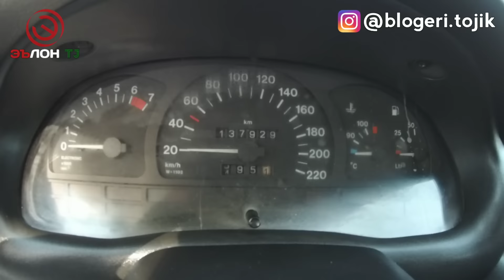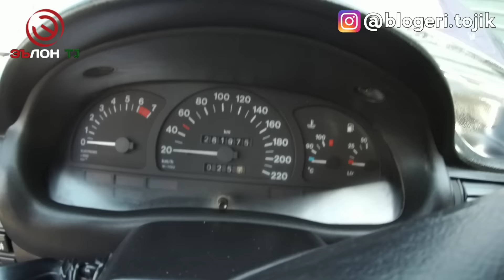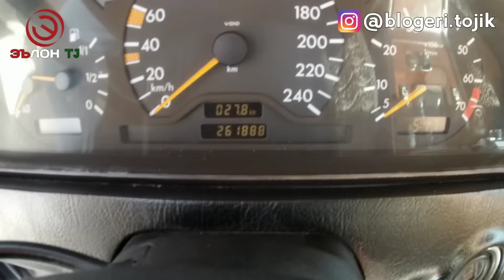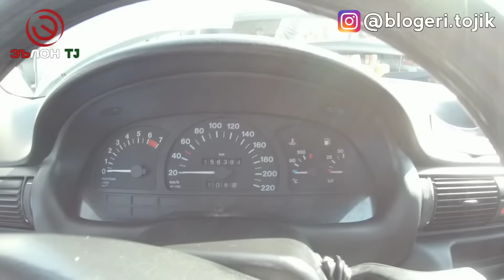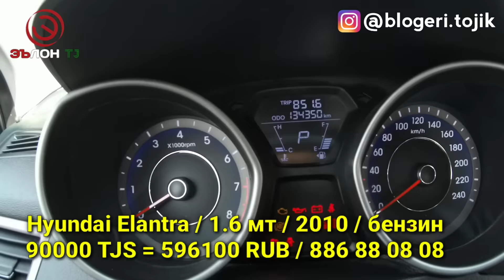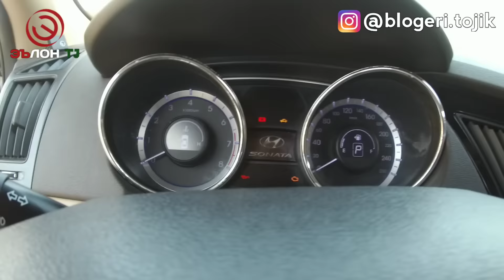Мошинбозори Кургонтеппа. Corolla 1. Hyundai Elantra. Sonnata. Сечка. Караван. Хэтчбек / 2019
Тамошо бинони азиз. Бахшиш ки аз дакикаи 08:01 то 09:07 як мусики мондам. Ин мусикиро барои он мондам ки хангоми видеоро дар канал гузоштан Ютуб видеои маро махкам кард ва дигар видеоро кушода нашуд. Аз хамин сабаб ман дар ин видео як мусикии зиёти дохил кардам. Агар ин мусики ба Шумо халал расонад аз хамаатон узр мепурсам.